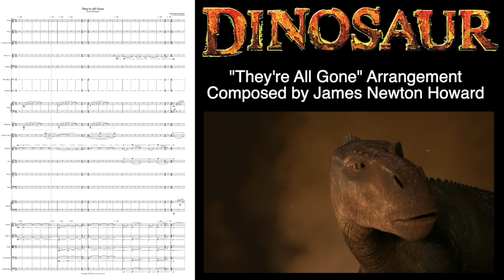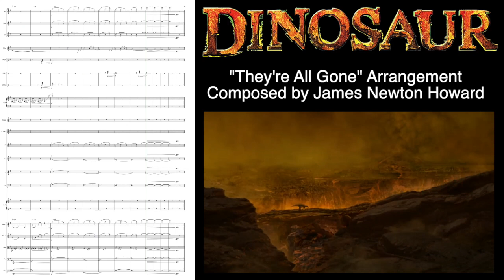They're All Gone - Dinosaur (Arrangement) Composed by James Newton Howard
Here's another Dinosaur arrangement! I featured my own voice because nothing else would sound as realistic haha

Library Instruments:
Woodwind:
Berlin Woodwinds (Flute, Clarinet), Berlin Solo Woodwinds (Oboe)
Brass: Metropolis Ark 1 (Horns)
Percussion: EWQLSO Percussion (Cymbals, Bass Drum), EW Ra (Gamelan)
Voice: EW Hollywood Choirs (Choir), Solo soprano (My recorded voice)
Strings: EWSLSO Strings (Harp), Berlin Strings (Violin I, Violin II, Celli), Metropolis Ark 1 (Viola, Basses)